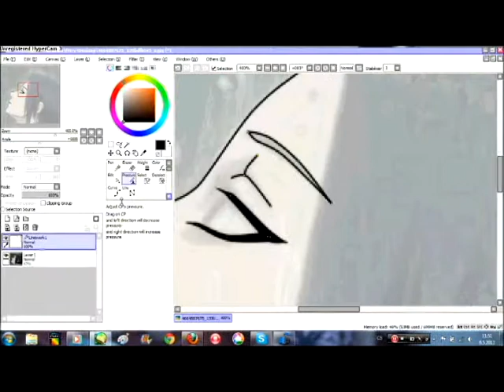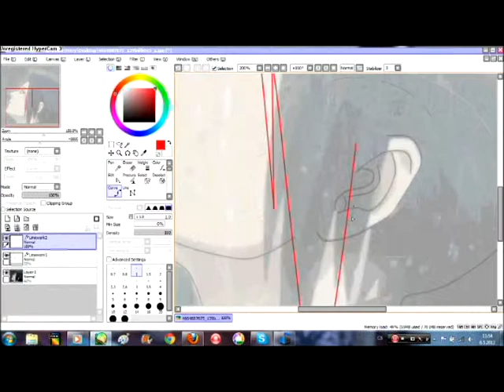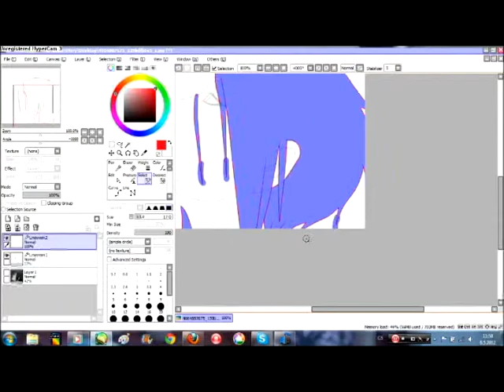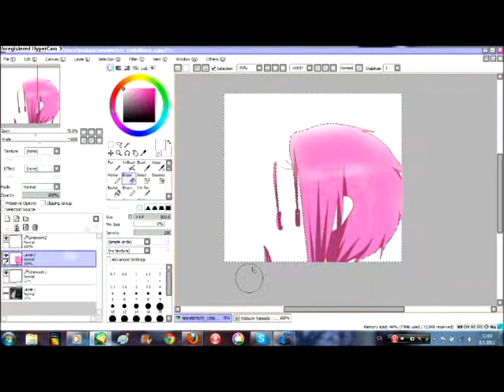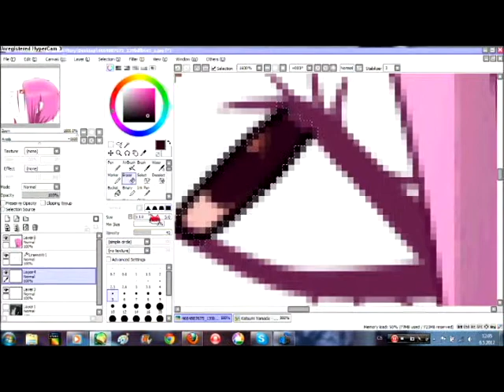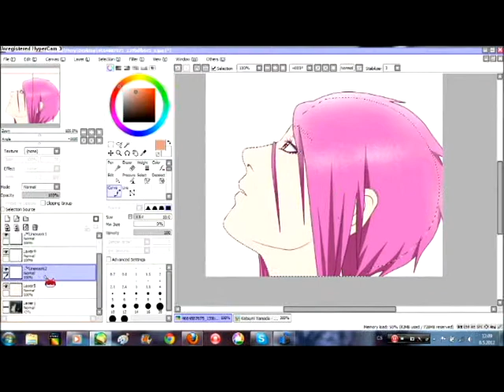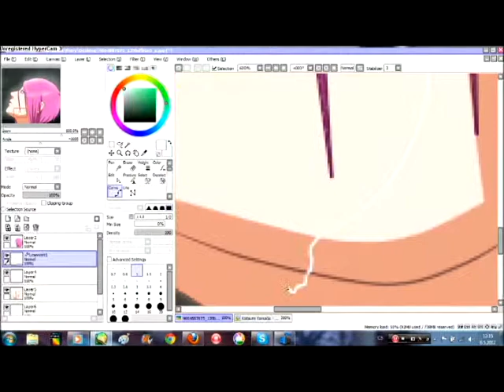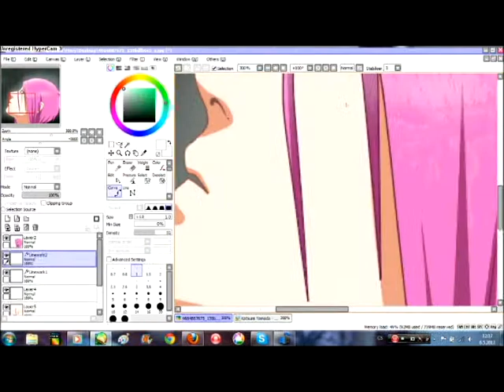°°[Luna-chan]°° Katsumi Yamada Edit (^ 3 ^)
Just another edit by myself... It's my new RPC female Katsumi.. :)
Sorry for the EPIC FAILS in this vid.. :DDD